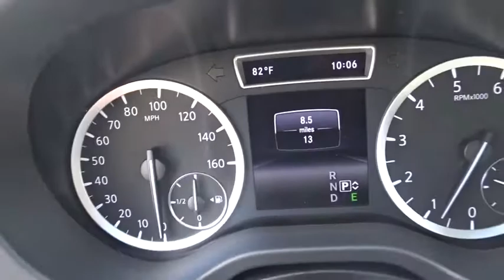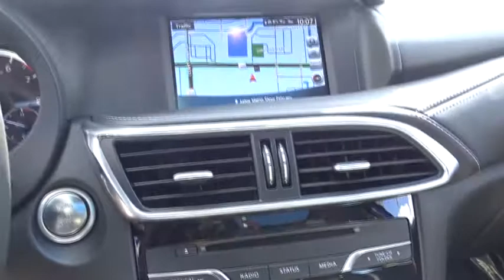2018 INFINITI QX30 Miami, Aventura, Fort Lauderdale, Broward, Miami Beach, FL MJA044745